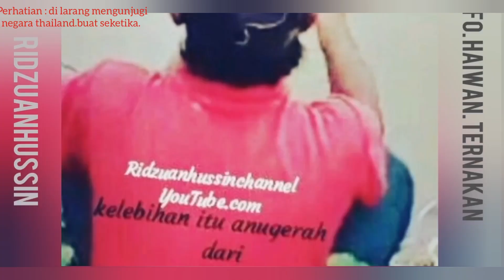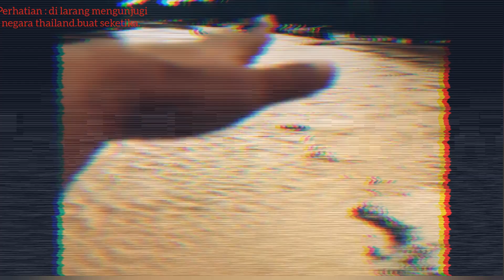Bencana banjir besar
thailand di landa bencana banjir yang terburuk dalam sejarah.
berikutan banjir pada tahun 2023 ini.paling besar dan paling bayak kemusnahan harta benda.
susulan dengan itu.buat seketi ini.dilarang megunjugi thailand atas sebab keselamatan.ekoran air banjir kali ini. agak luar biasa dari sebelumnya.